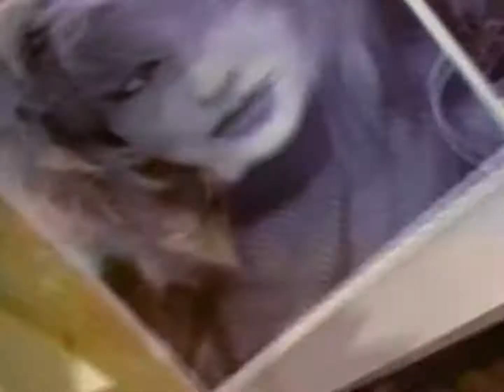Jellybean feat. Elisa Fiorillo - Who Found Who (Music Video)